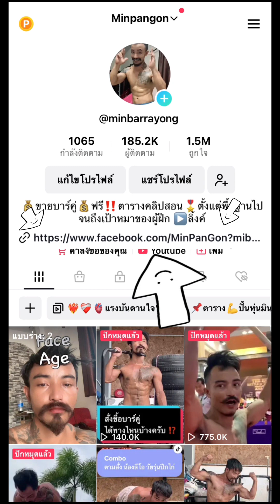ฝึกPlanche แล้วหน้าจะทิ่ม ‼️